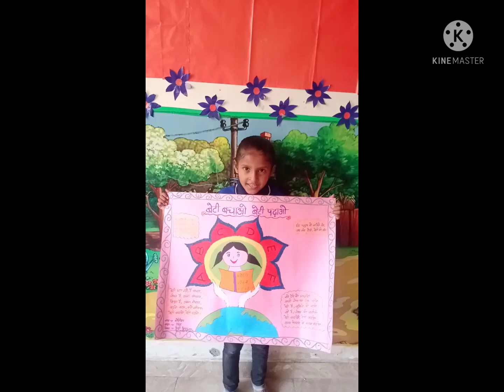beti bachao beti padao